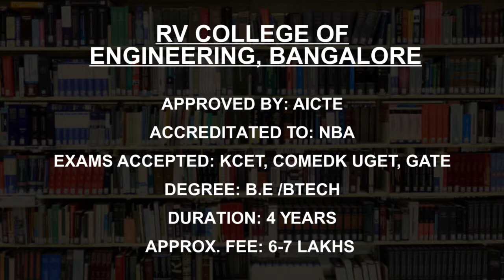Best Civil And Structural Engineering Colleges in Bengaluru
Must Watch.. Best Civil And Structural Engineering college in Bengaluru - Fees, Admission

Listed Colleges
Dayananda Sagar College of Engineering, Bangalore
Bangalore Institute of Technology, Bangalore
MS Ramaiah University of Applied Sciences, Bangalore
University Visvesvaraya College of Engineering Bangalore
Dr Ambedkar Institute of Technology, Bangalore
Reva Institute of Technology and Management, Bangalore
The Oxford College of Engineering, Bangalore

This is not the listing of Top Civil And Structural Engineering college in Bengaluru, it's the list of best Civil And Structural Engineering college in Bengaluru as per the ratings given by our users.